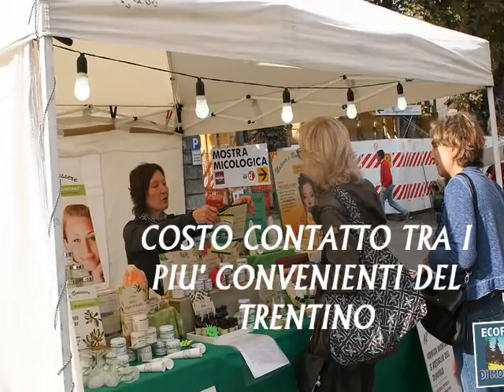Ecofiera 2017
Torna l’Ecofiera di Montagna il più importante evento fieristico giudicariese. La manifestazione che ormai è giunta ben alla 18° edizione  si terrà nei giorni di venerdì 6 ottobre, sabato 7 e domenica 8 Ottobre. Grazie a questo importante appuntamento Tione diventa un luogo di richiamo per le Giudicarie dove si possono incontrare il territorio, le tradizioni, i sapori locali e una vasta varietà di attività commerciali. TANTE FIERE IN UNA, dunque, con un ricco programma di intrattenimento per un lungo week-end.